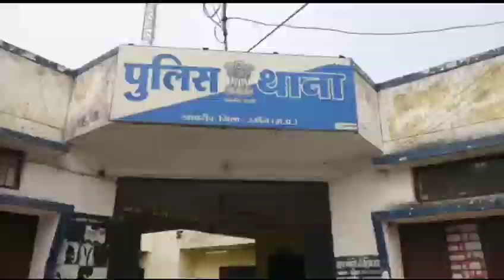खाचरोद लॉक डाउन पार्ट 2 में पुलिस का जोरदार धमाका 32 पेटी अवैध शराब की सबसे बड़ी कार्रवाई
UVN08 NEWS UCHCHHVAS जो देखा सो दिखाया MPCG